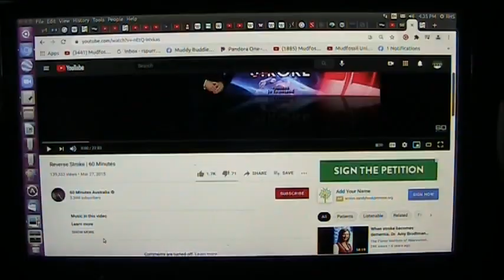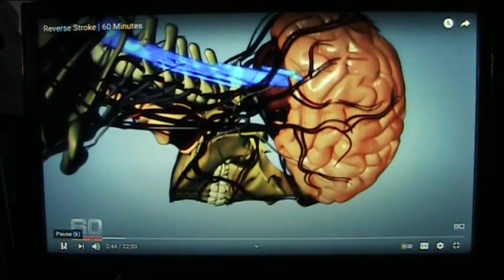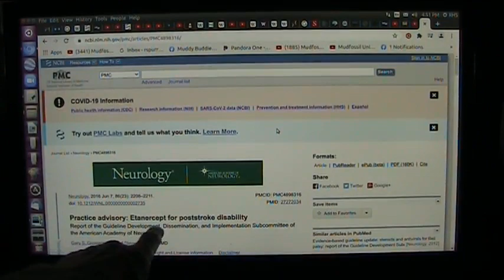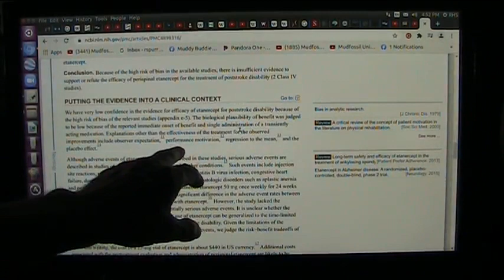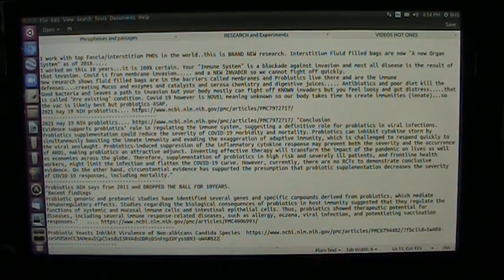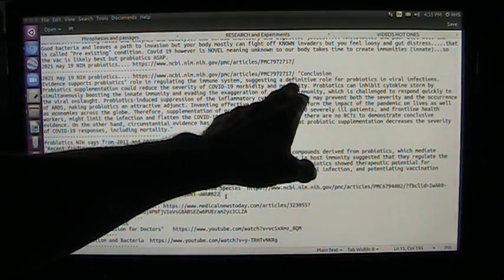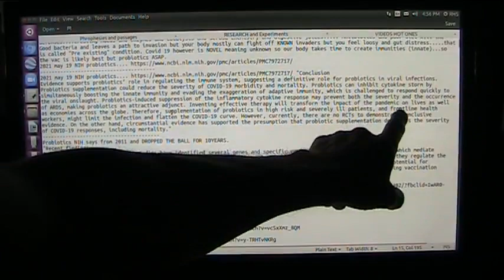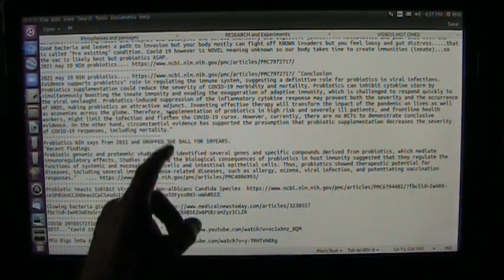What does National Institutes of Health do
We rely on our Govt officials for the latest info on health. At least I used to but not anymore.
2021 may 19 NIH probiotics. "Conclusion
Evidence supports probiotics’ role in regulating the immune system, suggesting a definitive role for probiotics in viral infections. Probiotics supplementation could reduce the severity of COVID-19 morbidity and mortality. Probiotics can inhibit cytokine storm by simultaneously boosting the innate immunity and evading the exaggeration of adaptive immunity, which is challenged to respond quickly to the viral onslaught. Probiotics-induced suppression of the inflammatory cytokine response may prevent both the severity and the occurrence of ARDS, making probiotics an attractive adjunct. Inventing effective therapy will transform the impact of the pandemic on lives as well as economies across the globe. Therefore, supplementation of probiotics in high risk and severely ill patients, and frontline health workers, might limit the infection and flatten the COVID-19 curve. However, currently, there are no RCTs to demonstrate conclusive evidence. On the other hand, circumstantial evidence has supported the presumption that probiotic supplementation decreases the severity of COVID-19 responses, including mortality."
Probiotics NIH says from 2011 and DROPPED THE BALL FOR 10YEARS.
"Recent findings
Probiotic genomic and proteomic studies have identified several genes and specific compounds derived from probiotics, which mediate immunoregulatory effects. Studies regarding the biological consequences of probiotics in host immunity suggested that they regulate the functions of systemic and mucosal immune cells and intestinal epithelial cells. Thus, probiotics showed therapeutic potential for diseases, including several immune response-related diseases, such as allergy, eczema, viral infection, and potentiating vaccination responses."